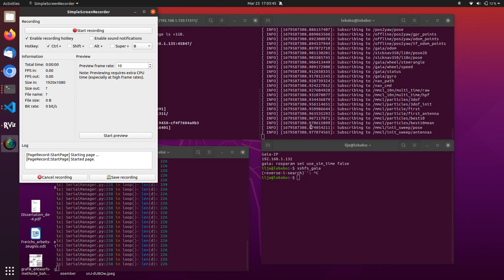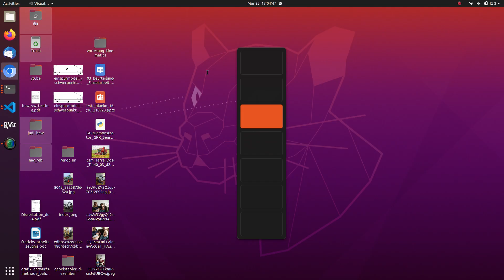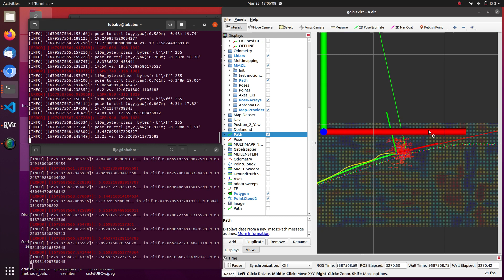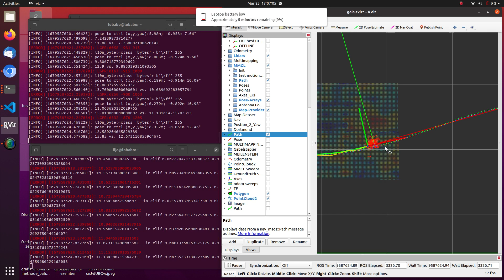navigation bodenradar auf sinus bahn